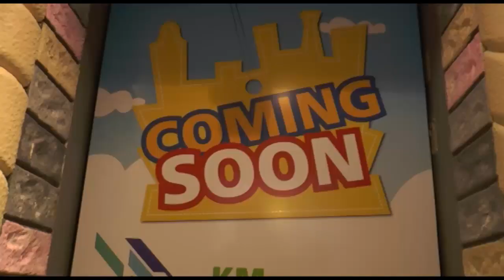Ali Farran 4th Anniversary